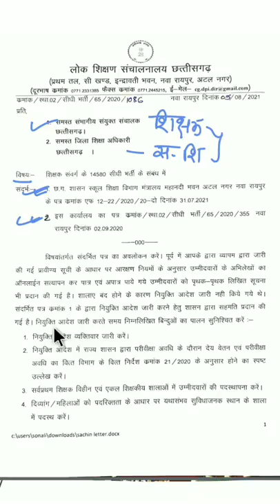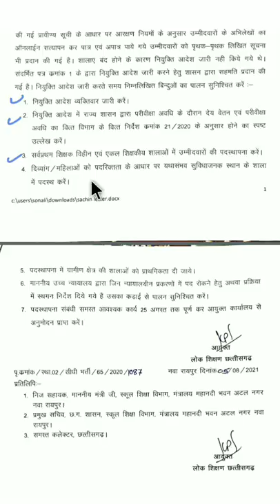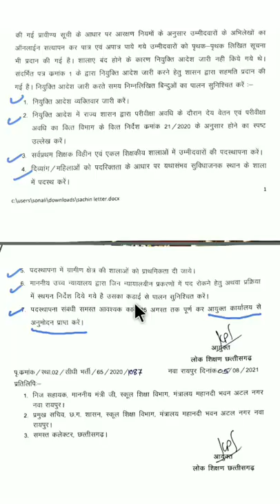शिक्षक भर्ती | अब 25 अगस्त के बाद होगी नियुक्ति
छ ग शिक्षक भर्ती | नियुक्ति का इससे अच्छा मौका नहीं मिलेगा | शिक्षक भर्ती

दोस्तों जैसा कि आप सभी को पता है शिक्षक भर्ती को पूरे 2 साल हो गए हैं और अभी तक शिक्षकों को और सहायक शिक्षकों को नियुक्ति नहीं मिली है ऐसे में कुछ ऐसी बातें सामने आई हैं जो कि यह बताते हैं कि इस बार भर्ती होकर ही रहेगी उन्हीं तर्कों को इस वीडियो में दिखाया गया है यह सिर्फ तक मात्र है सत्य होने की पुष्टि नहीं की जाती है बाकी सब तो सरकार के हाथ में है इस वीडियो को पूरा देखिएगा वीडियो अच्छा लगे तो लाइक शेयर जरूर कीजिएगा और अभी तक आपने हमारे चैनल को सब्सक्राइब नहीं किया है तो सब्सक्राइब कर लीजिए और बैल आइकन को भी ऑन कर लीजिए

ABOUT THE CHANNEL : examkeyclub is an educational channel.
examkeyclub is a channel which help you to prepare for all teaching exams and also help in research about teaching field here on examkeyclub we discuss everything you need to know for any teaching exam such as CTET TET DSSSB KVS NVS EMRS our vision is to learn more and create more life-long learners and trainers (future teacher) who can give their best to this noble profession

ब्लॉग\वेबसाइट

यूटयूब

टेलीग्राम चैनल

फेसबुक ग्रुप

ट्विटर

इंस्टाग्राम

you have also searched
cg shikshak verification 2nd list
छ ग शिक्षक भर्ती
नियुक्ति का इससे अच्छा मौका नहीं मिलेगा
cg sahayak shikshak bharti 2021 latest news
cg teacher bharti new update

TIME STAMPS

@prajapati GK classes
@Aim pk sahu cg
@Become A Learner
@Study Tune
@Study Glows